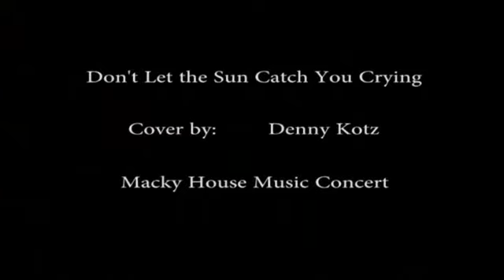Don't Let the Sun Catch You Crying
My cover of the song Don't Let the Sun Catch You Crying by Gerry and the Pacemakers.  Recorded at a Macky House Music Concert in March, 2015.